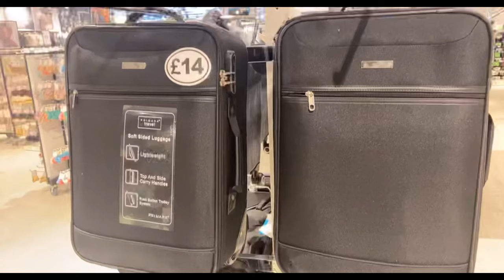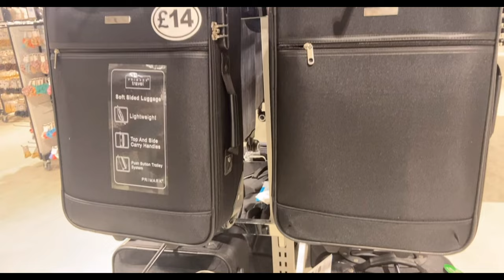Primark accessories July 2022 | Shopping District UK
Today's video is going to be a Primark Accessories video
Primark location: Brocklebank Retail Park